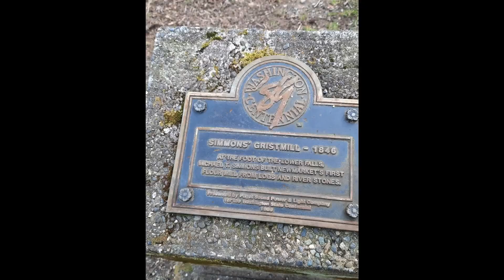Вот этот парк, его название и еще немного другого.🇺🇸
Парк Олимпия Вашингтон.